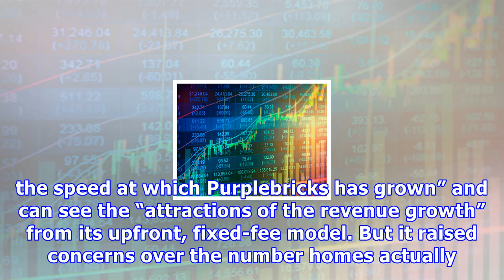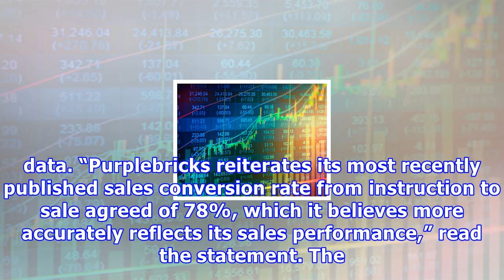Purplebricks hits back at punchy sell note from us broker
Online estate agent Purplebricks Group PLC (LON:PURP) has moved to reassure its shareholders after a sharp drop-off in its share price on Thursday afternoon. The stock dived by almost 10% on Thursday, and the AIM-quoted firm said it knows of “no reason” for the sudden slide, other than a punchy sell note from Jefferies. Price target of just 95p Analysts at the US investment bank claimed Purplebricks shares were worth just 94p – far below the 475p they were trading at the time. In its note, Jeffe...